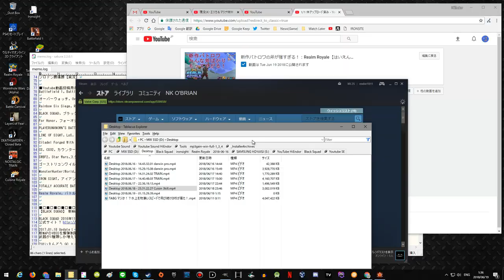【料理版PUBG】調理器具を使うバトルロイヤル：Cuisine Royal【はいえんどう実況】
Cuisine Royale Steam版 2018年06月16日リリース

思ったよりガチゲーだった！これは面白い！